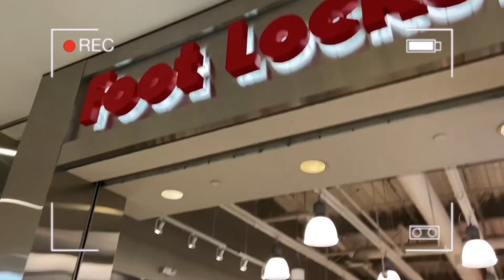YESSIR!! 😤 | $tupid Young - HUH | Reaction.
Chill Vibes 👌🏻

CHECK ME OUT ON:
SC: @itsxeric97